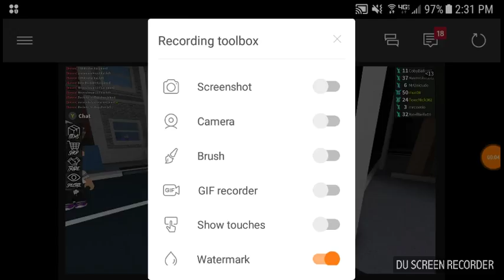Wrecking Noobs on Assassin! (Roblox)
Roblox Assassin Gameplay! Please enjoy!